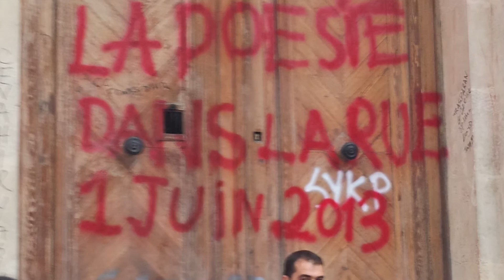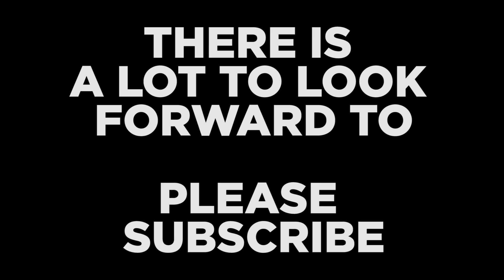Media Bias and How to Beat It | NFTGA Chapter 4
Media Bias is a very serious problem, though probably not in the way you've been told. There is also an easy way to beat it. This video is the fourth in a series, Notes From The Golden Age (NFTGA) that deals with the fact that we are living in a Golden Age, and looks at how and why this has been hidden from us.

If you are interested in supporting our work you can buy one of our essays: